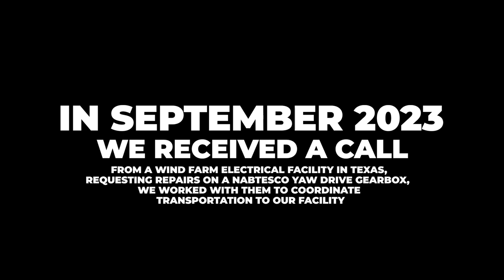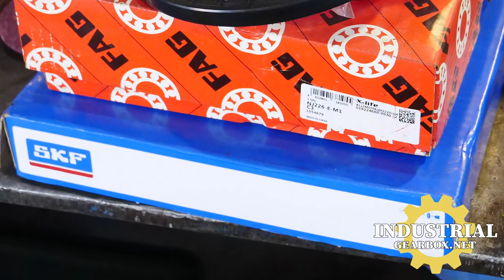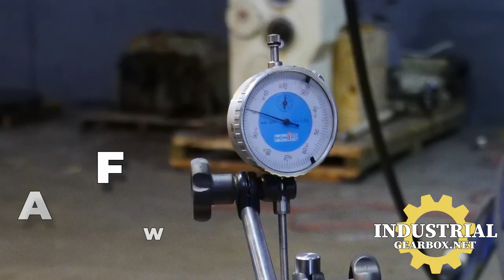Nabtesco Yaw Drive Gearbox Repair Rebuild IGB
Industrial Gearbox Repair
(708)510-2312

Music